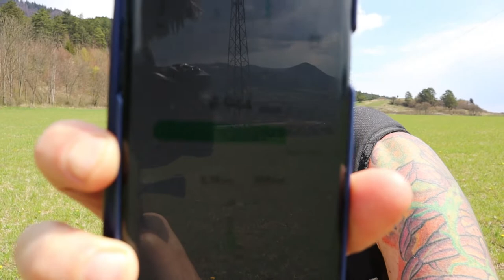Visiting An Ancient Castle Ruin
Today I took a walk to Likava Castle (Likavský Hrad) only to discover it was unfortunately closed, all in all I walked 12.36km's and too be quite honest my legs are tired,lol. It was an amazing walk even though things didn't go to plan.
Likavský hrad is situated in the north-western part of Liptov. The Castle was referred to for the first time in 1315. Its construction started with the intention to have a guarding point over the passage across the river Váh and the trade route from the Váh Basin to Orava and further to Poland.

The Castle owners, the noble family of Hunyady, gradually reconstructed and widened the core of the Castle and built the part called the lower Castle in the second half of the 15th century. In the second half of the 17th century, the Thökölys' eventually finished the entire fortification system though it was of no use as it did not prevent the disaster at the beginning of the 18th century when the retreating troops of František Rákoczi completely pulled down the Castle in 1707.